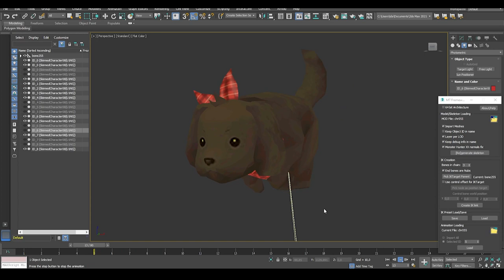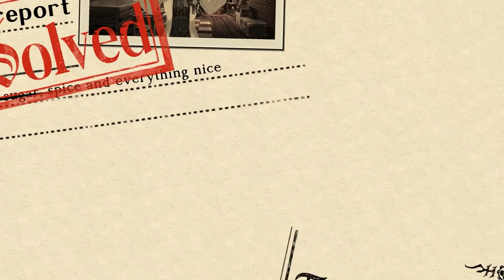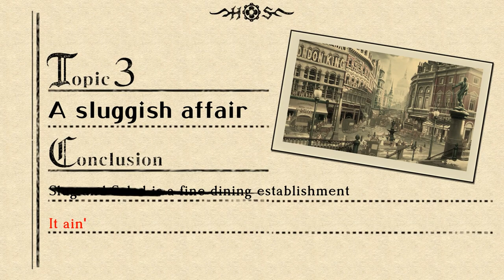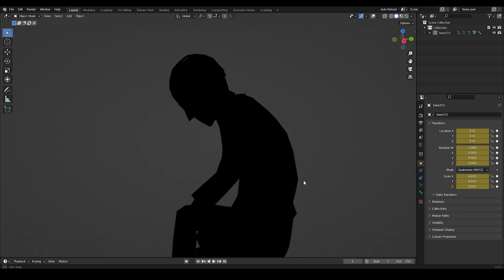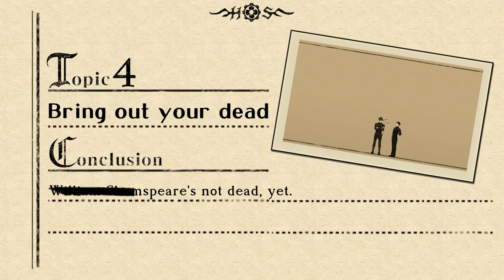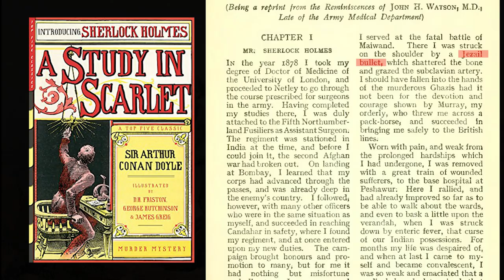5 Facts About The Great Ace Attorney Chronicles You (Probably) Didn't Know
Hopefully giving it the DYKG treatment it never received.

Most of the information was discovered/researched by yours truly and some of these are not brought up in trivia sections for the game elsewhere, thus I guarantee you there is something new to discover here.